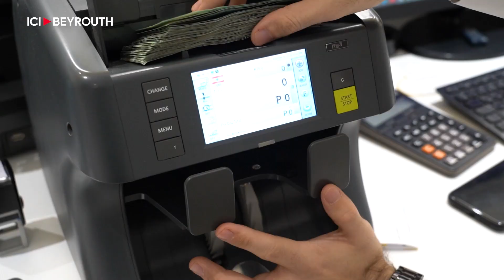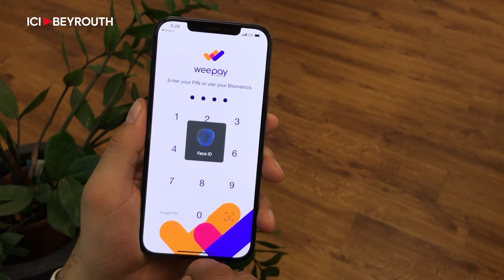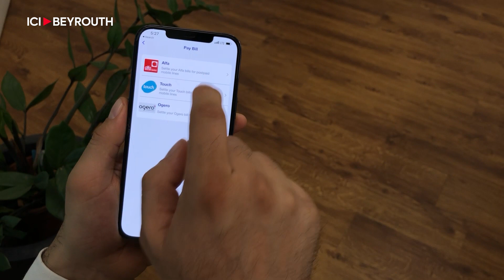Les sociétés de transfert de fonds ont le vent en poupe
Les sociétés de transfert de fonds pullulent dans toutes régions du pays. Les tout nouveaux entrants auront du mal à se faire une place au soleil. Le marché est saturé. Remplacent-elles les banques ? C’est un non catégorique. Les licences d’exploitation octroyées par la Banque du Liban sont littéralement différentes. Représentent-elles un canal pour le blanchiment d’argent ? C’est un non catégorique, aussi. Chaque transaction à OMT est soumise au contrôle de la BDL et du Trésor américain. Malgré la crise au Liban, le transfert de fonds par opération ne dépasse pas 500 $.
Par Liliane Mokbel